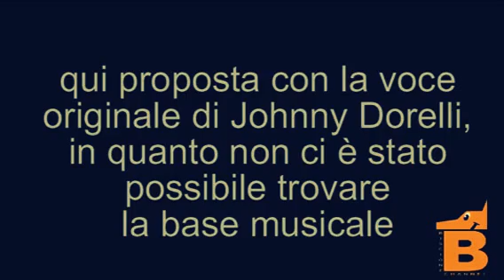Ma che fai - Omaggio a JOHNNY DORELLI (con Marco Danesi)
Terzo video della serie "DANESI OMAGGIA DORELLI" in cui Marco Danesi ci propone "Ma che fai", una canzone struggente e romantica tratta dall' lp "Giorgio" del 1978. Buon ascolto e LASCIATE COMMENTI! GRAZIE A TUTTI!